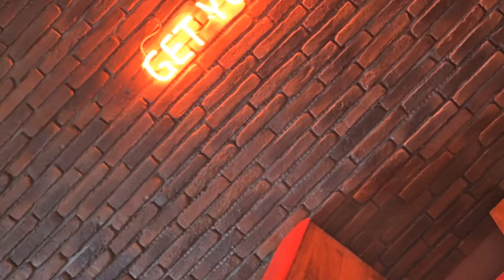TRAILER - Shrimp House Mukbang / Title Intro Animation / Motion Design / OFW Kuwait Diaries / Vlogs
"The truth about the life of a man is not what he does,
but the legend which he creates around himself."

"It's Not How You Start, But It's How You Finish."

Become Legend. Shoot Your Shot. Finish Strong. Live Life. Keep Ballin'